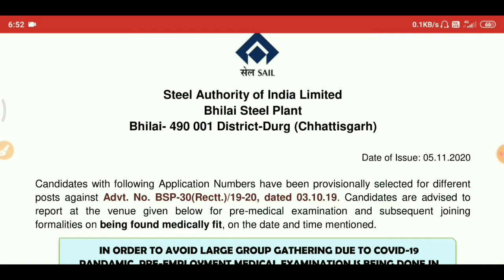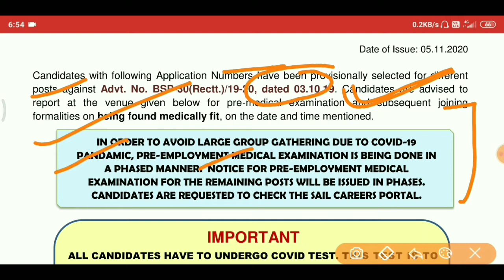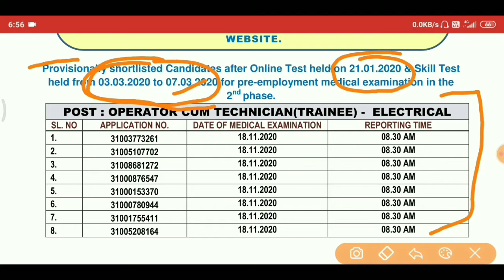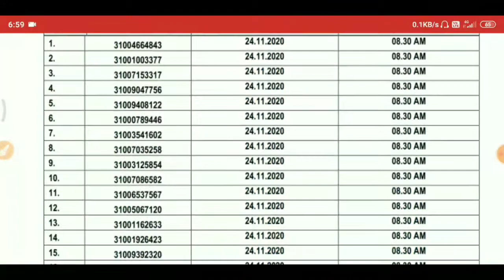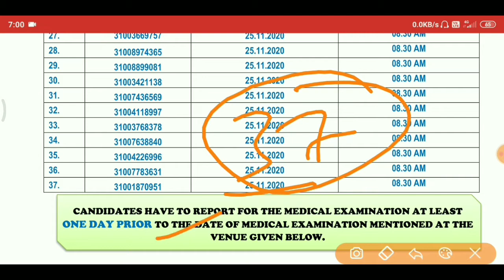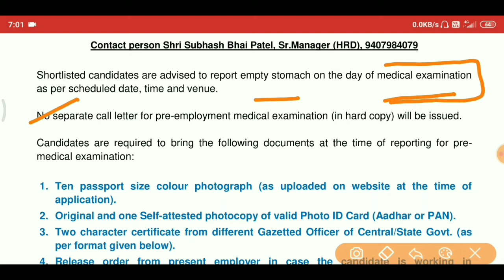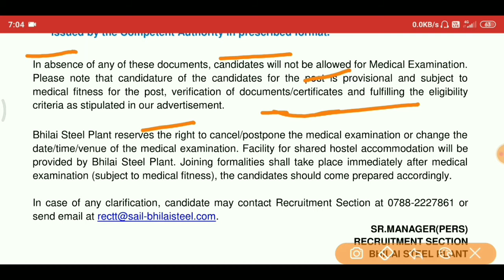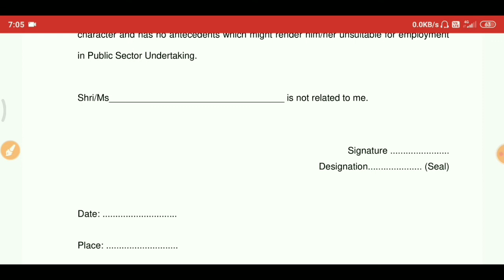SAIL Bhilai Result out || DV and Medical Detail notice .